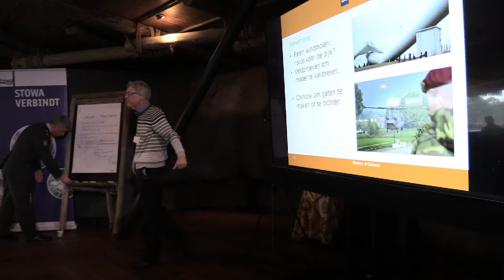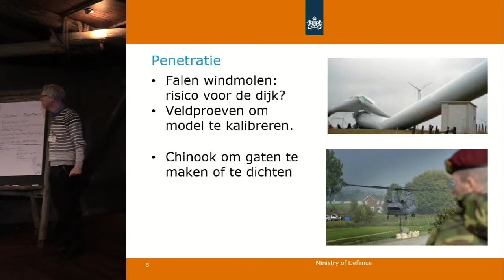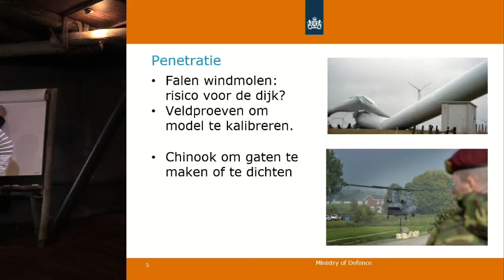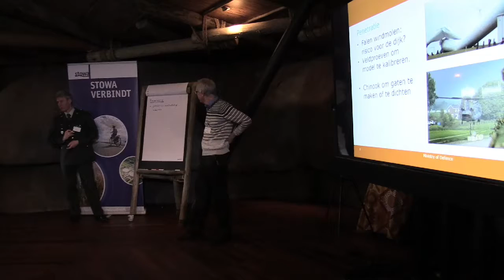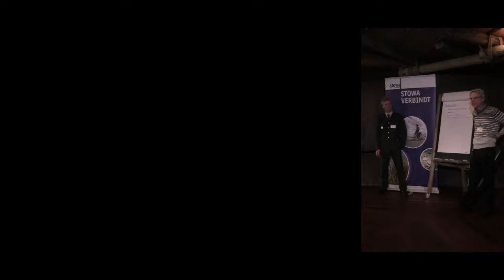Inspiratiedag 2018 | P05B - Paul Holscher - Deltares